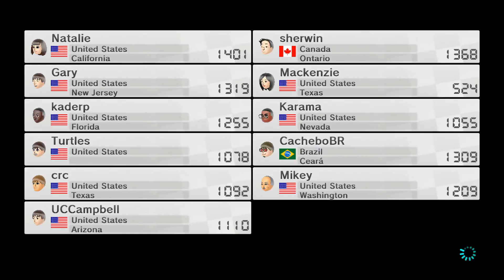Mario Kart 8 Part 2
This is a set of Mario Kart 8 Online Games with live commentary.